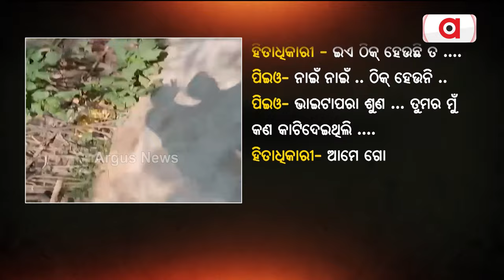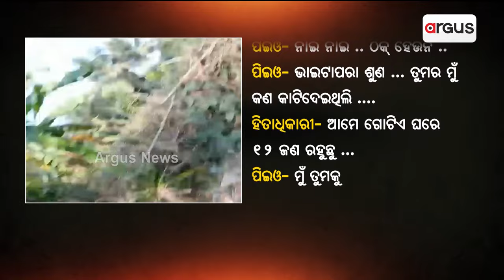ଭୁଲ କରି ଗୋଡ଼ ଧରିଲେ ପିଇଓ ବାବୁ || Awas Yojana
ଭୁଲ୍ ହିତାଧିକାରୀଙ୍କୁ ପକ୍କା ଘର ଦେବା ମହଙ୍ଗା ପଡିଛି ସରକାରୀ ବାବୁଙ୍କୁ। ପୁରୀ ଜିଲ୍ଲା ବ୍ରହ୍ମଗିରିରୁ ଆସିଥିବା ଏ ଖବର ରାଜ୍ୟରେ ଚାଲିଥିବା ଆବାସ ଦୁର୍ନୀତିର ପୋଲ୍ ଖୋଲିଛି।